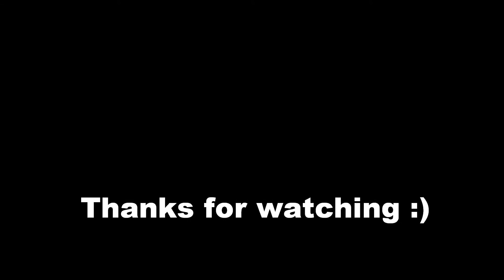Sunway Dance Club Chapter 2: Pilgrimage (Shoutout from SIM dance studio)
Sunway Dance Club Chapter 2: Pilgrimage
SIM dance studio supports SDC this year dance production
‪#‎sdcpilgrimage2014‬